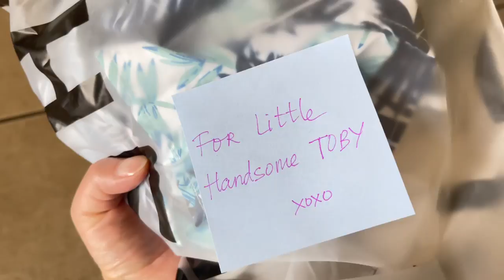XOXO send Tody some goodies | imperial Shih Tzu puppy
Follow @ shihtzus_arethebest ON INSTAGRAM for more cute puppy pictures!